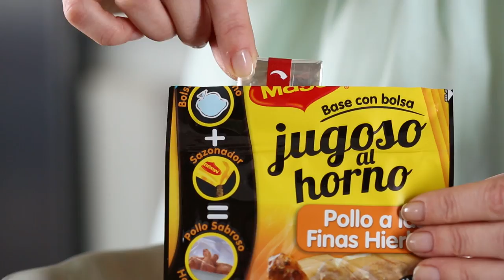Risotto | MAGGI® Jugoso Al Horno | RECETAS NESTLÉ®